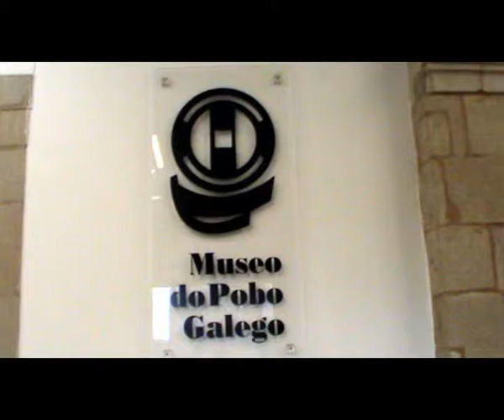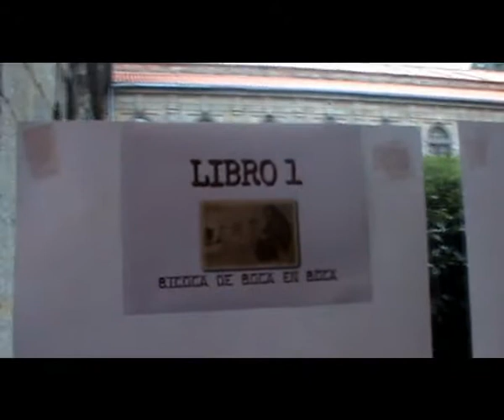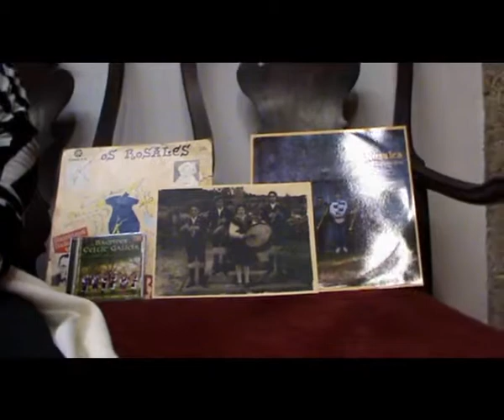BV mpg 7